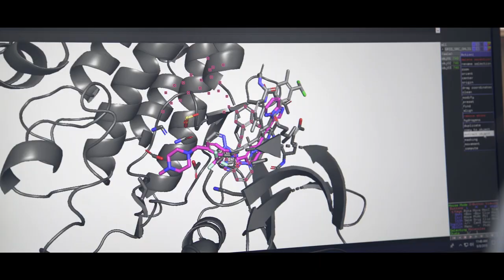Go to Purdue University: The Persistent Pursuit of the Next Giant Leap Together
For more than 150 years, the Purdue University community has been connected like no other. As we protect ourselves, others and our Purdue campus from COVID-19, we maintain hope that we can make more memories like these in the near future. You’ll be a part of it when you go to Purdue University.

When we talk about our best moments, they include humanity's first steps on the moon, alongside stories about the steps we're taking right now at one of our country's greatest institutions: Purdue University.

You can feel it in the hearts of the people here. We’re hard working, welcoming, and guided by integrity. We’re a family of students and professors who are in this together, all taking the next step toward the kinds of innovations that will help solve the world's greatest problems.

This isn't just a home, this is a launch pad, a community that will propel you on your course, out into your limitless future, filled with promise and purpose and all the tools and resources for your personal mission.

We are removing barriers, and raising expectations. With more than 630,000 alumni who have your back for life, two words say it all: Boiler up. Our greatest adventures are yet to come, and they include you, and everything we will experience together, when you take your next giant leap.